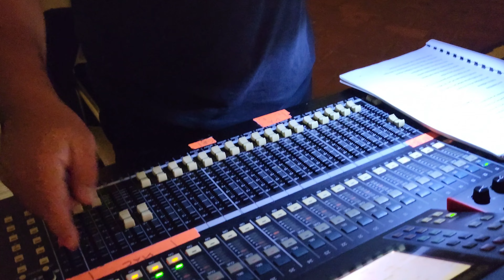"Ορέστεια" πίσω απ' τα φώτα (Vicenza)